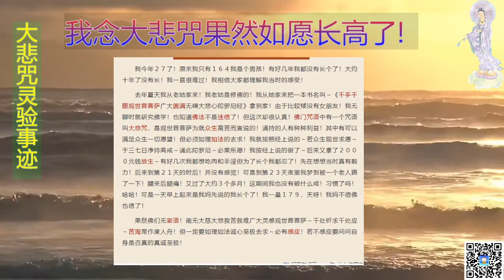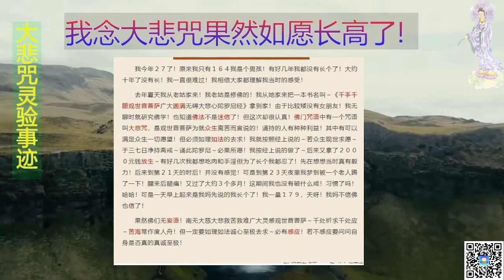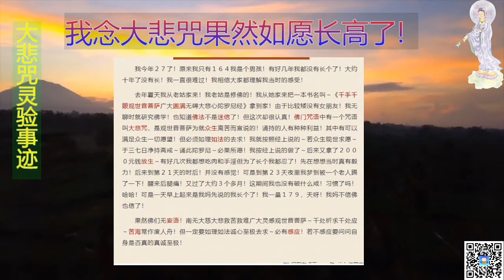我念大悲咒果然如愿长高了!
我今年２７了！原来我只有１６４我是个男孩！有好几年我都没有长个了！大约十年了没有长！我一直很难过！我相信大家都理解我当时的感受！

　　去年夏天我从老姑家来！我老姑是修佛的！我从她家来把一本书名叫～《千手千眼观世音菩萨广大圆满无碍大悲心陀罗尼经》拿到家！由于比较矮没有女朋友！我无聊时就研究佛学！也知道佛法不是迷信了！但这次却很认真！佛门咒语中有一个咒语叫大悲咒，是观世音菩萨为就众生离苦而宣说的！诵持的人有种种利益！其中有可以满足众生一切愿望！但必须如理如法的去求！我就按照经上说的～若众生现世求愿～于三七日净持斋戒～诵此陀罗尼～必果所愿！我按经上说的做了～后来又拿了２０００元钱放生～有好几次我都想吃肉和手淫但为了长个我都忍了！先在想想当时真有毅力！后来到第２１天的时后！并没有感觉！可是到第２３天夜里我梦到被一个老人踢了一下！醒来后腿痛！又过了大约３个多月！这期间我也没有破什么戒！习惯了吗！哈哈！可是一天早上起来是我妈先说的我长个了！我一量１７９，天呀！我妈不信佛也信了！

　　果然佛们无妄语！南无大慈大悲救苦救难广大灵感观世音菩萨～千处祈求千处应～苦海常作度人舟！但一定要如理如法诚心至极去求～必有感应！若不感应要问问自身是否真的真诚至极！